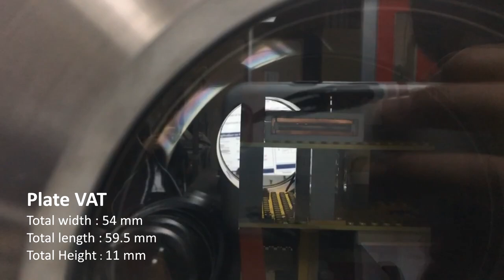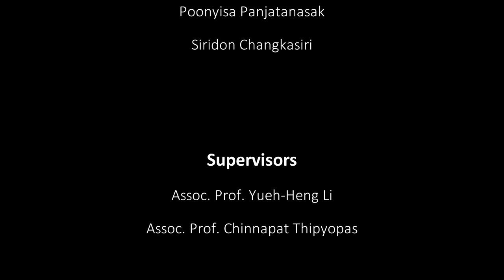Internship project - VAT design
Chanapum Subhakorn, Phoowis Gijsriurai, Poonyisa Panjatanasak and Siridon Changkasiri spent two months getting involved in design, manufacturing and demonstration of micro vacuum cathode arc thruster in ZAP lab (Taiwan). Although they had disputed in design and fabrication of micro electric thruster sometime, they reached the consensus and found the best path to exhibit their individual capability and ultimate achievement eventually. That is the main essence of team-up project. I pretty like these Thai intern students and satisfied with their achievement. Eventually, I give highly complimentary remarks to those four intern students.